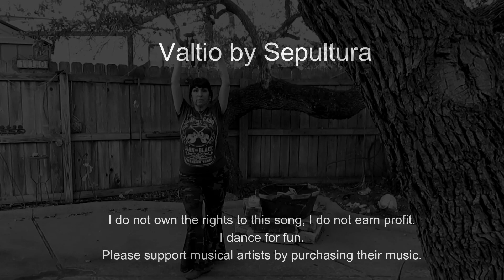Valtio - Palm Torches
Song: Valtio by Sepultura
I do not earn profit. I dance for fun